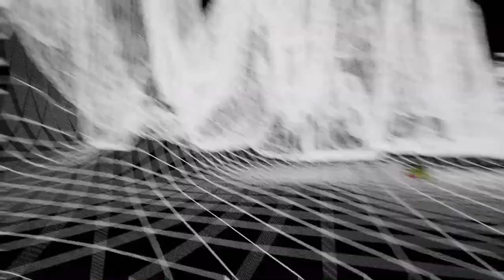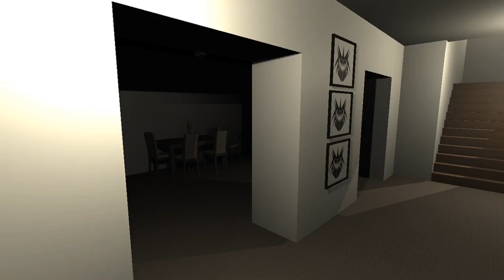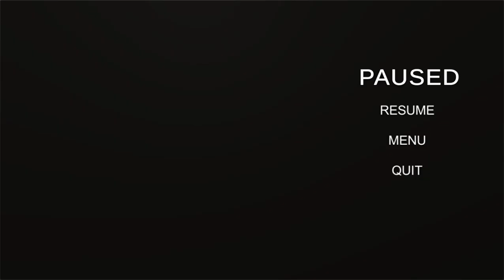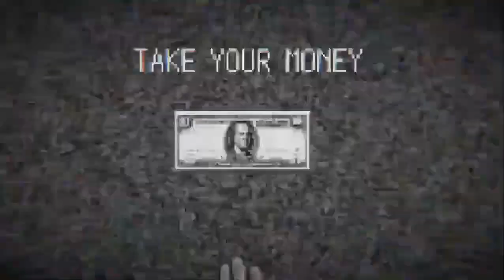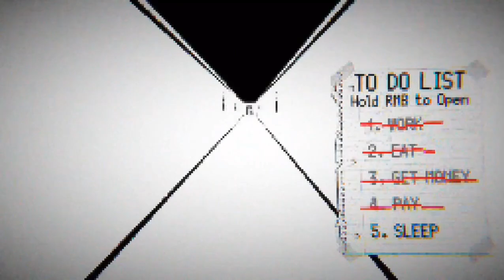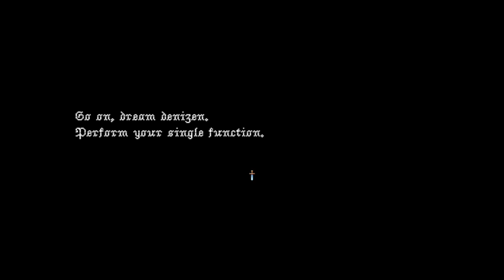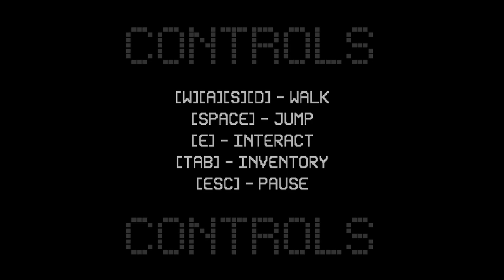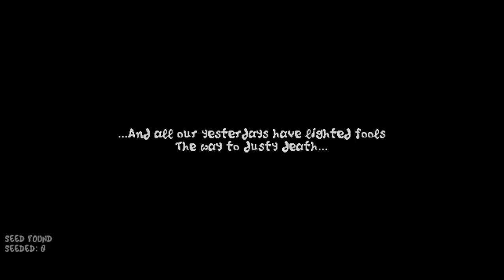LongPlays - Walking Simulators (Part 6)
Geez, i'm gonna take my time sorting these out.

\~\ = laggy gameplay
\%\ = game stopped due to an error

Timestamps:
0:00 \~\ Dreamrooms
2:40 \~\ LSD Dream Mall
16:43 That Dream
21:50 Rainwalker
23:23 idk what name is this hold on
28:57 Blank_01
38:18 \%\ The Hypnic Chain
47:22 Dreamspace
57:48 Lead Habit
1:01:27 Gloam
1:04:31 Glass
1:07:35 Stars
1:09:51 Static